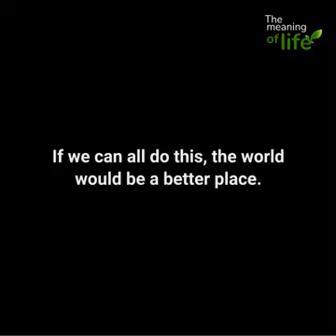Lesson for everyone 🤔🤔🤔🤔🤔🤔🤔👍